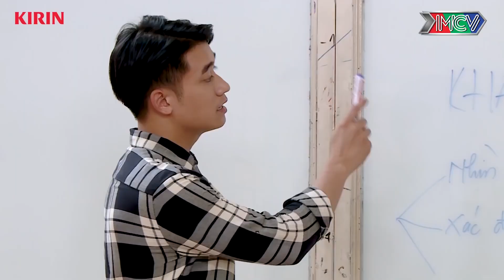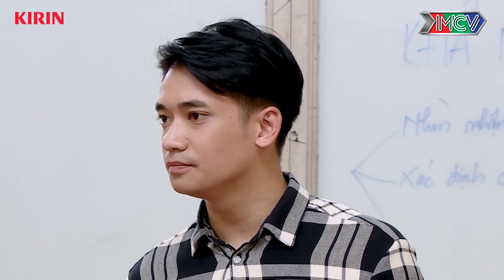Web Drama Hành Động 2020 | Yêu Nhầm Con Gái Ông Trùm - Tâp 1 | Jang Mi, T-Up , Hana, Gina-M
🎬 NỘI DUNG:
Trong tập 1 "YÊU NHẦM CON GÁI ÔNG TRÙM SERIES2", Hoàng Oanh đụng độ thầy giáo Khải trong một lần trốn nhà đi chơi. Và mọi chuyện sẽ không có gì xảy ra nếu Khải không là thầy giáo chủ nhiệm ngay lớp học của Oanh và bị cô chơi khăm với trò hack Facebook. Cùng xem toàn bộ tập 1 để biết thêm các tình tiết cực kỳ kịch tính nhé!

💡 CÚ PHÁP TÌM NHANH:
yeu nham con gai ong trum tap 1 series 2, yeu nham con gai ong trum 1 series 2, yncgot 1 series 2, yncgot tap 1 series 2

📺 GIỚI THIỆU:
“YÊU NHẦM CON GÁI ÔNG TRÙM” là một bộ phim thuộc thể loại thanh xuân - trường Đại học, hài hước và vui nhộn. Câu chuyện được nhân hoá từ những tình tiết có thật trong các trường học và gia đình, những vấn đề xã hội – giáo dục đan xen. Sau series 1 để lại nhiều cảm xúc, “YÊU NHẦM CON GÁI ÔNG TRÙM - SERIES 2” sẽ là câu chuyện về những đứa trẻ luôn muốn mình mau lớn, nhưng người lớn lại muốn chúng phải bé nhỏ lại. Hai lứa tuổi khác nhau ấy không thể hoà hợp được nếu không có thầy cô xuất hiện giúp họ hoá giải những mâu thuẫn này. Dàn diễn viên nổi bật và chiếm được nhiều cảm tình khán giả là: Sameul An, Quang Bảo, Jang Mi, Gina M P336, T-Up P336, Hana P336... sẽ vẽ nên bức tranh sinh động và kich tính về tuổi thanh xuân thời sinh viên.

🔔 KHUNG GIỜ PHÁT SÓNG: 08H00 Thứ Bảy hàng tuần trên kênh youtube Kirin